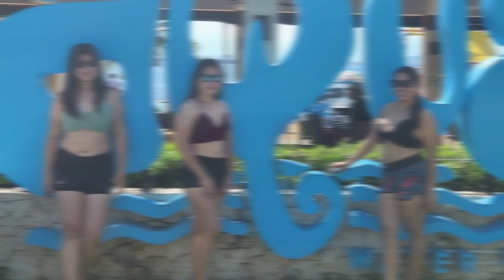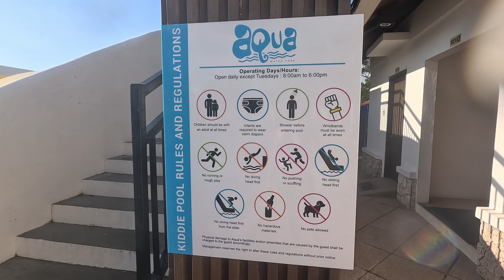Aqua Water Park in Samal Island, Philippines!